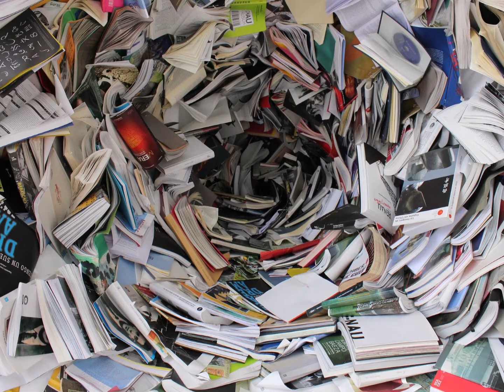Friedrich Schiller | The Key (Zome Reads Episode 21)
CREDITS

"The Key."
by Friedrich Schiller
friedrich-schiller/
key-30573

All Video & Pictures From Pixabay

Slide 1
Photo of paper & book aggregate
by IvanPais
-address-book-learning-
learn-1171564/

Slide 2
Photo of brain filled lightbulbs
by Chenspec
rain-light-bulb-mind-
mindset-5655155/

Slide 3
Photo of Binoculars
by Skitterphoto
ulars-dusk-sunset-
birding-1269458/

Slide 4
Photo of abstract illustration
by geralt
n-abstract-wave-circle-492527/